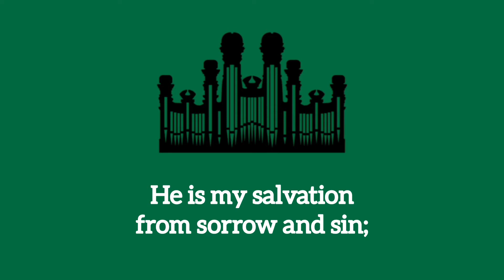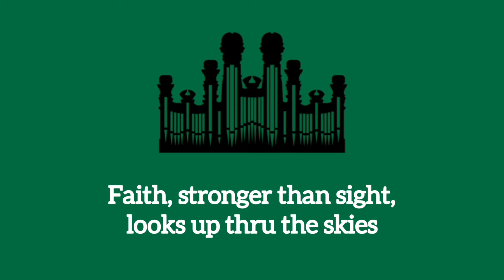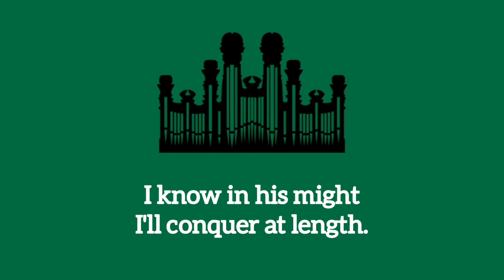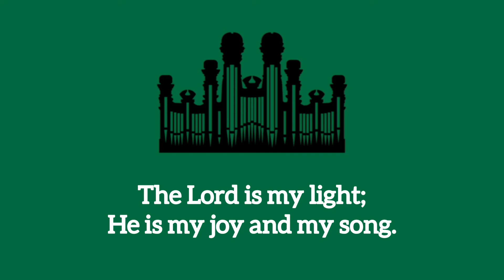Hymn #89 The Lord Is My Light (Music only)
Hymn #89 The Lord Is My Light